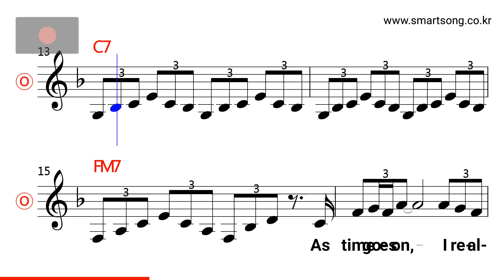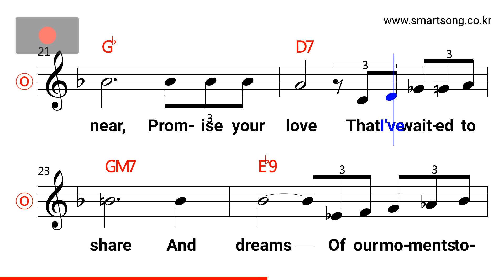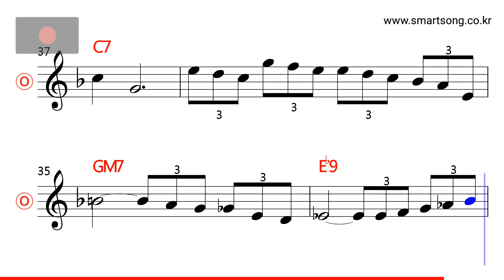Chicago - Colour My World MR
CPU : i5-4690
그래픽카드 : GeForce GTX 750
RAM : DDR3 8GB
편집 : 곰믹스